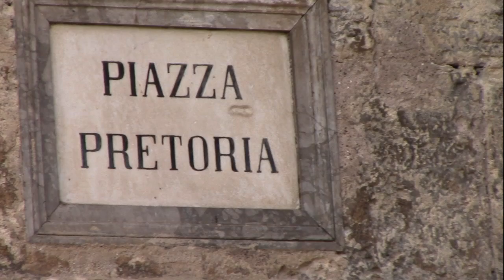ПЛОЩАДЬ СТЫДА - PIAZZA PRETORIA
'''''''''''''''''''''''''''''''''''''''''''''''''''''''''''''''''''''''''''''''''SICILIA
Palermo. Piazza Pretoria (piazza di Vergogna).  Фонтан из белого мрамора , 48 обнаженных статуй, 1554г. Фонтан не был предназначен для публичного пространства и был собственностью флорентийца don Luigi di Toledo. В 1573 году фонтан продан г. Палермо.